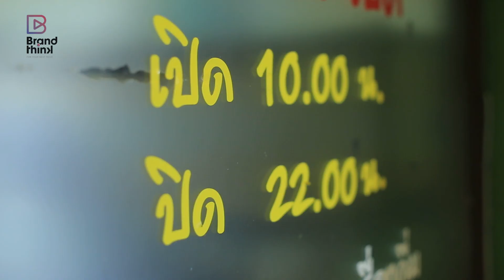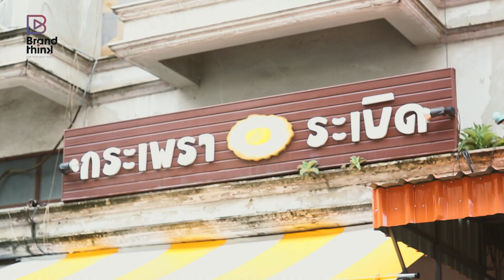EveryThink : 'กะเพราแปลก' จากเมนูสิ้นคิด สู่เมนูสร้างสรรค์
เบื่อมั้ยครับ...เมนูกะเพราเดิมๆ ในช่วงพักเที่ยง
ไม่รู้จะกินอะไรก็สั่งแต่ผัดกะเพรา เดี๋ยวกะเพราหมูสับ เดี๋ยวกะเพราไก่ กินวนไปอยู่เป็นเดือน นอกจากจะจำเจแล้ว รู้มั้ยว่าการกินอาหารเมนูเดิมๆ ซ้ำกันตลอดเวลามันไม่ดีต่อสุขภาพอีกด้วย
...แล้วถ้าไม่กินกะเพราหมู กะเพราไก่ จะกินกะเพราอะไรดีล่ะ? ปัญหาโลกแตกนี้กำลังจะหมดไป เมื่อกะเพราเมนูสิ้นคิด กลับสร้างความไม่ธรรมดาด้วยไอเดียที่สร้างสรรค์ กะเพราจะกลายเป็นอะไรได้บ้าง...ไปดูกันครับ
ดูแล้วบอกเราทีว่าเมนูกะเพราในวันพรุ่งนี้ของคุณคืออะไร?

อัพเดตและติดตามข่าวสารได้ที่